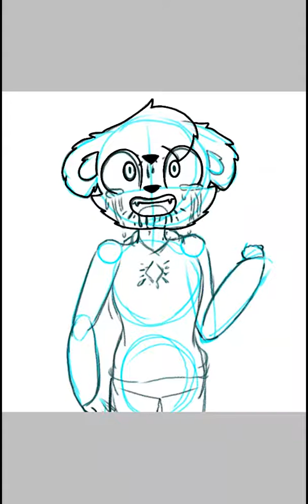For UrsuT : 3